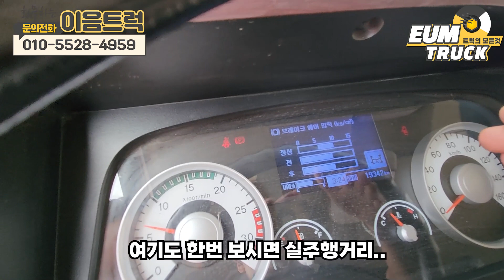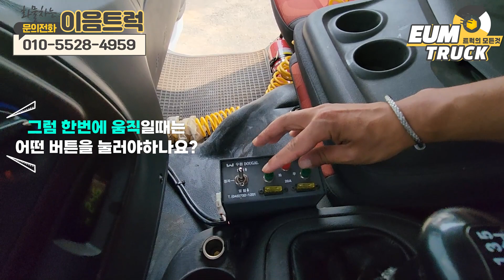( 15년식 5톤 메가덤프) 이게바로 덤프의 왕! 적재함 3.4m / 자동덮개 메가트럭 정품덤프! 얼른 확인하세요!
안녕하세요 이음트럭 강병훈 대표입니다.
15년식 19000km 주행한 5톤 메가 덤프트럭입니다.
전차주께서 추가하신 다양한 옵션 및 깨끗하게 관리된
차량 한번 확인해보세요!